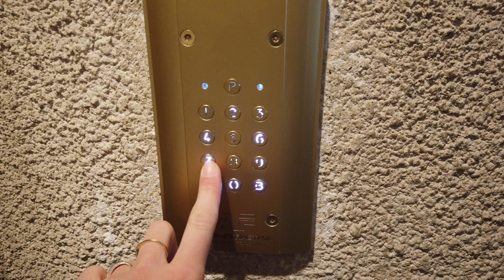პარიზული ვლოგი 🥐🇫🇷 | პირველი მოგზაურობა პანდემიის შემდეგ ✈️